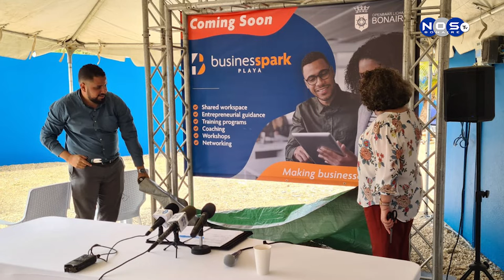Lancering ‘Business Incubator “Businesspark”.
Het openbaar lichaam Bonaire richt een centrale plek in om nieuw kleinbedrijf te faciliteren het ‘Business Incubator “Businesspark” wordt gerealiseerd.